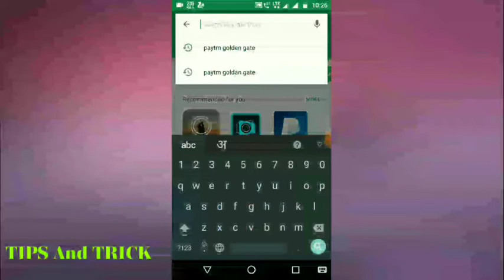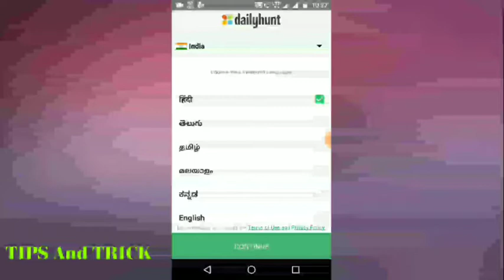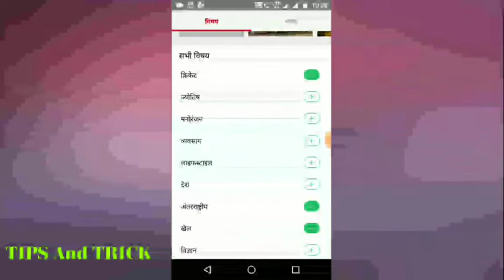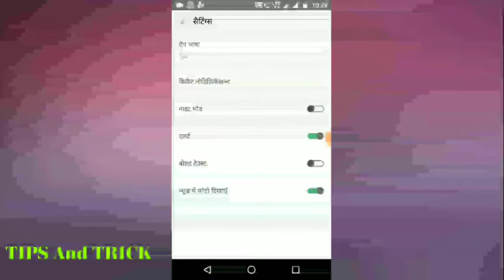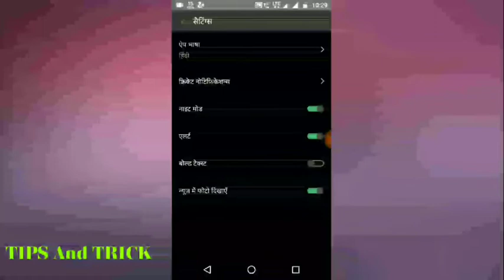Best hindi news application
Doston is application ko download kariye aur  paiye original and real news.